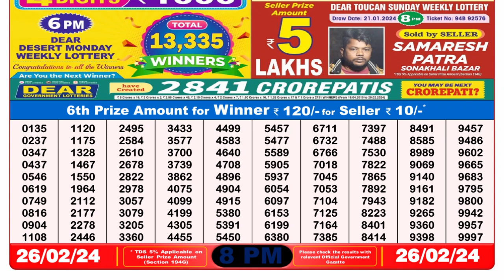Dear Lottery Sambad 8pm today 26.02.24 Nagaland State Lottery Result